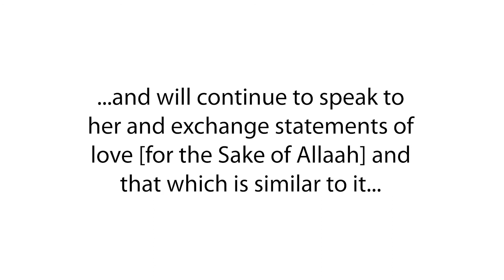I love you for the Sake of Allaah - Shaykh Zayd al-Madkhalee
Shaykh Zayd al-Madkhalee was asked: “Is it permissible for a woman to say to
a [Muslim] man “Indeed, I love you for
the Sake of Allaah”?”